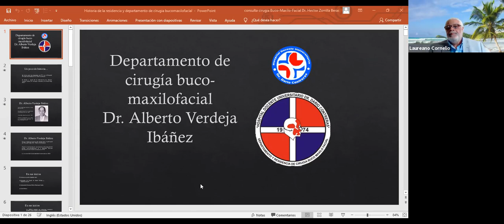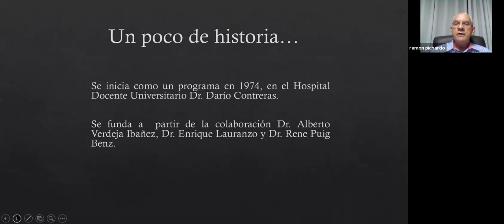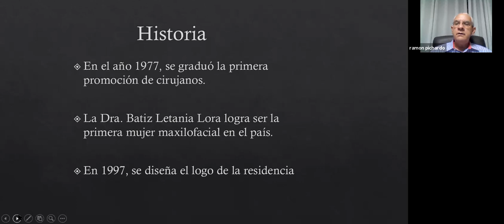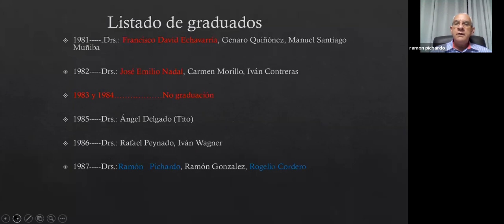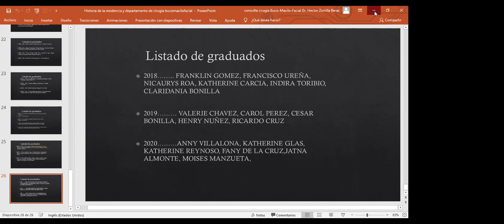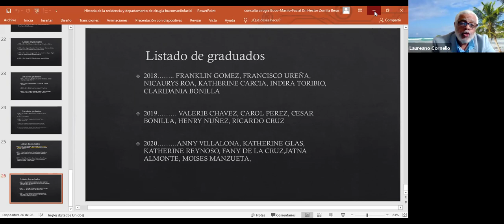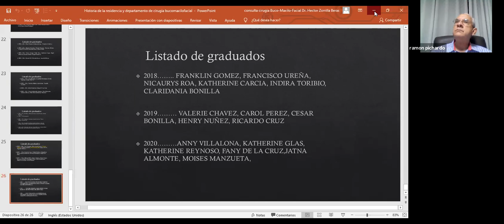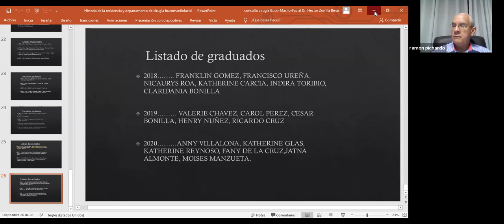Historia desarrollo residencia Cirugia Maxilo Facial, Rep Dom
Nuestros invitados Dr.Ramon Pichardo & Dr.Hector Zorrilla Beras, nos  hablan del origen y desarrollo de la cirugia Maxilo Facial,  los avances de esta especialidad, y sus grandes retos.

Agradecimiento al Dr.Laureano Cornelio Acevedo, [por la presentacion